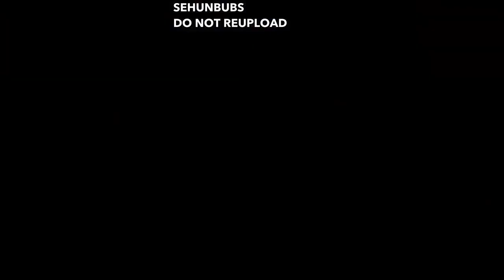[ENG SUB/FULL] 200922 SEHUN x DR. JART+ TAO BAO LIVE BROADCAST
Only edited out the part where he was promoting the products.

Please do not steal/crop my logo and subs

Raw video: 锥里毛里U里

Come find me ^ v ^